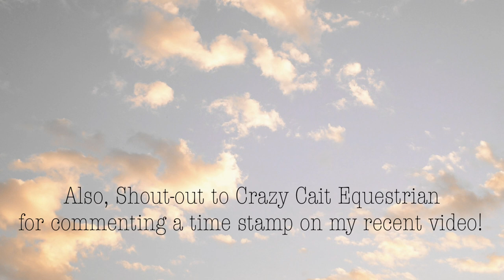This Or That? Free Rein Edition!!! (Vlogmas video 1)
🎄I’m doing Vlogmas!🎄

Write your answers in the comments!

Shout-out to Crazy Cait Equestrian!